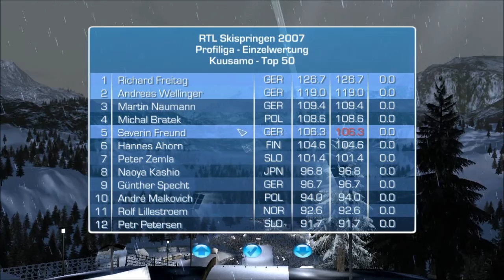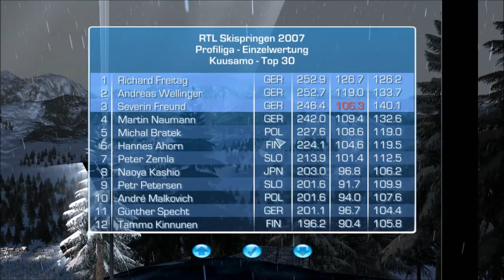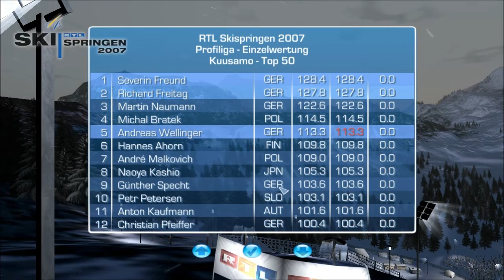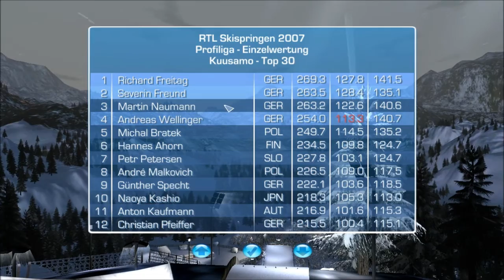Let's Play Skispringen #030 ◄ Auftakt zur letzten Saison ► Kuusamo